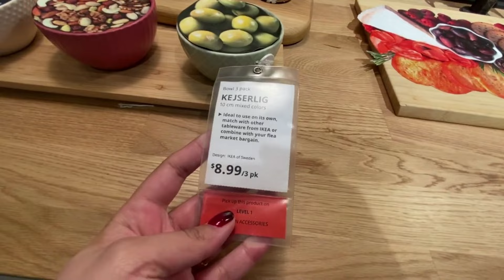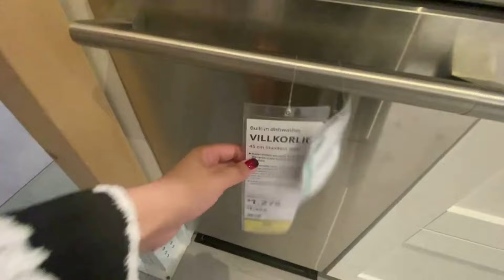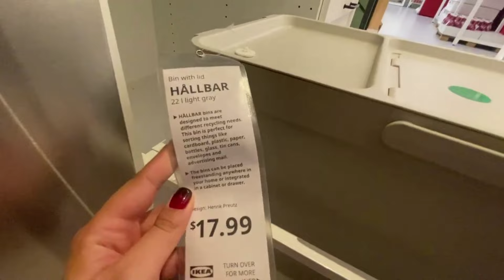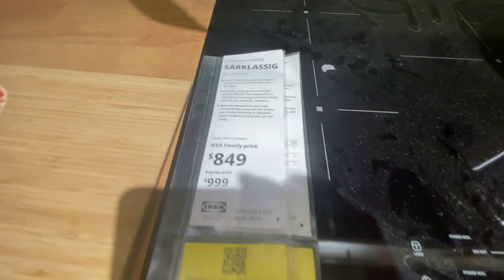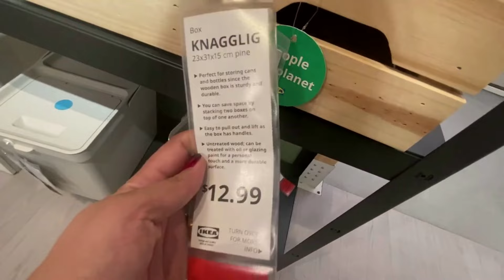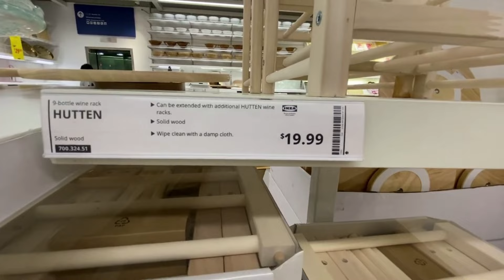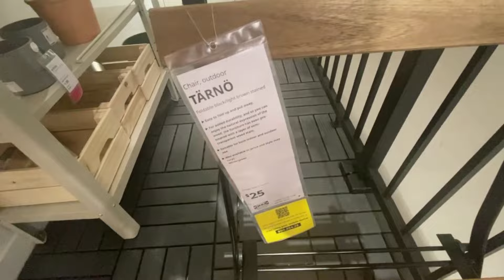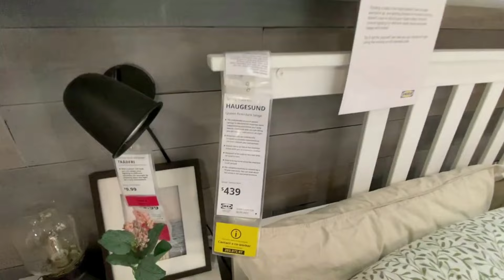IKEA New Unique Kitchen and Home Storage Organizer 2024/ Ikea clearance Sale Offer Kitchen Product